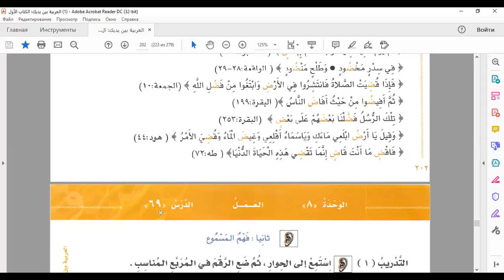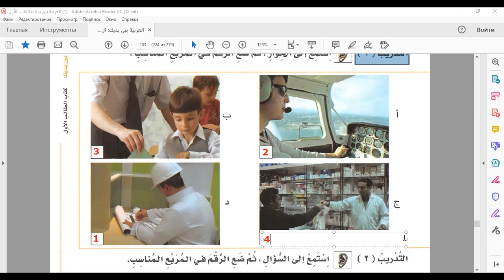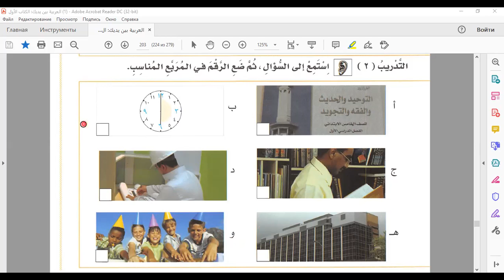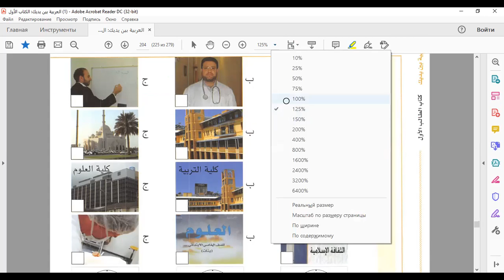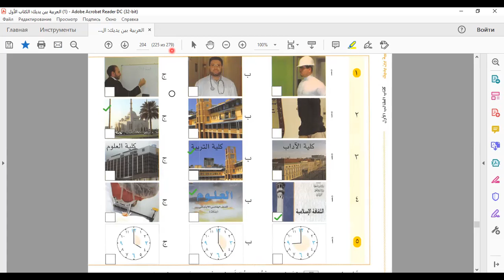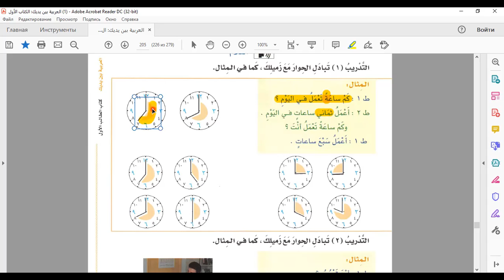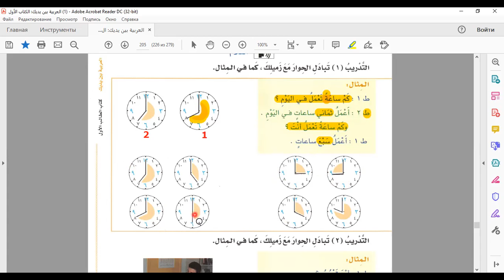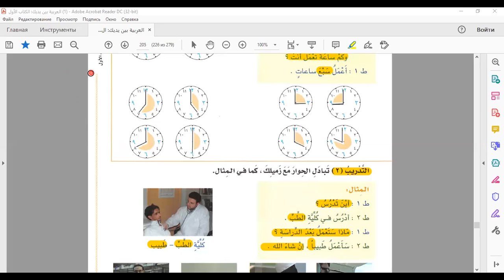3 الوحدة الثامنة من العربية بين يديك